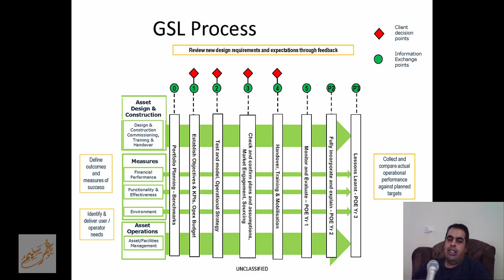Government Soft Landings